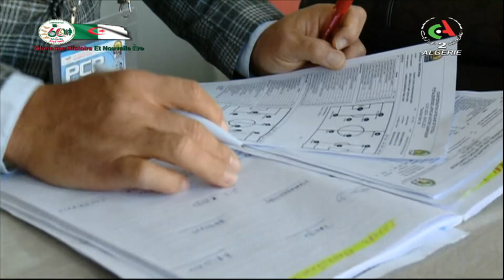canal foot reçoit le président de la FAF